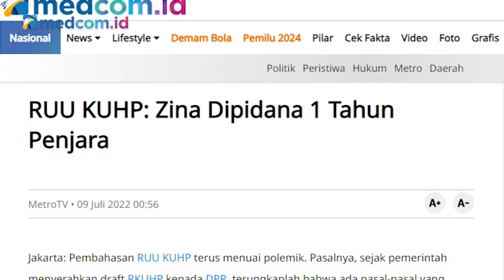ZINA DAN KUMPUL KEBO MASUK RKUHP, PAKAR: MENJADI MASALAH BESAR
Pasal 413 tentang Perzinaan dalam Rancangan Kitab Undang-Undang Hukum Pidana (RKUHP) baru menjadi sorotan publik. Pasalnya, dalam beleid tersebut, orang yang melakukan hubungan seks di luar pernikahan dapat diancam pidana penjara. Tak hanya itu, dalam Pasal 412 RKUHP ayat 1, setiap orang yang melakukan hidup bersama sebagai suami istri di luar perkawinan dapat diancam pidana penjara.

Menanggapi hal itu, Pakar Hukum Pidana, Jamin Ginting menilai pasal-pasal tersebut bisa menjadi masalah besar. Sebab, Undang-Undang melarang perkawinan beda agama. Selain itu, Menurut Jamin, hal ini berbahaya lantaran semua orang bisa melaporkan. Sehingga, ia mempertanyakan kesiapan penyidik jika mendapatkan laporan seperti ini.